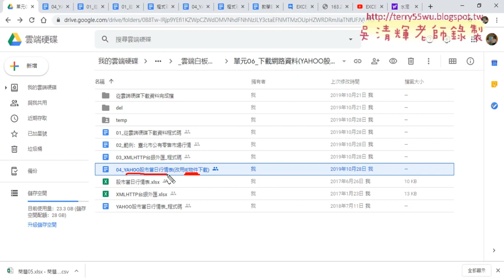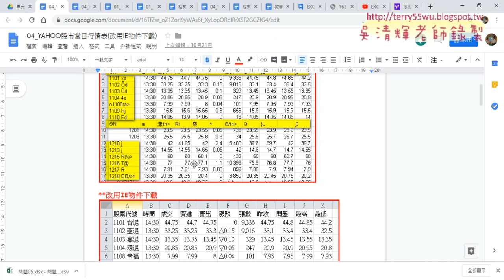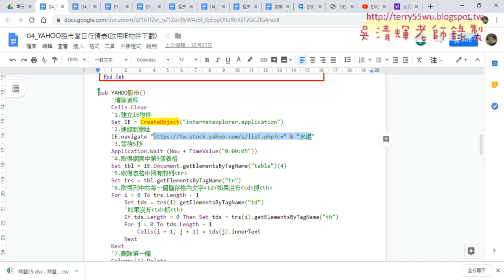05 改用IE物件下載YAHOO股市01避免亂碼